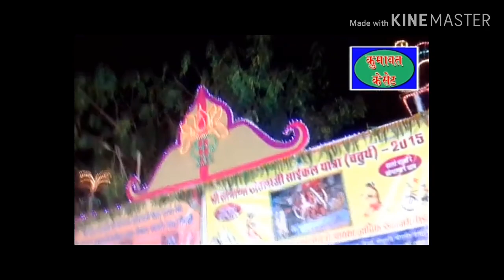बाण माता मुंडे बोल सिंगर आशा जी वैष्णव कुमावत वीडियो अहमदाबाद2019